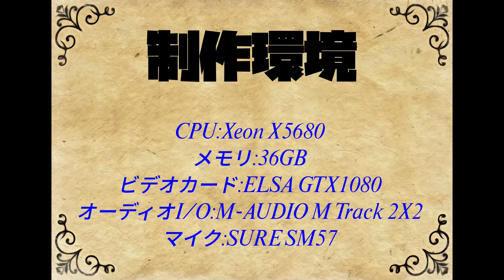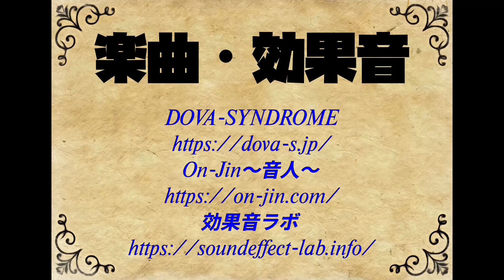【マイクラ実況】（まぐ兄弟）エリトラ もらったんで翔んでみた！ Session115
2009年モデルのDELLのワークステーションPrecisionT5500、別名「古スペック浪漫PC MK.II」で配信しています。

【まぐ兄弟について】
まぐにぃさんのYouTubeメンバーに入る、またはtwitchのサブスク登録すると「まぐ兄弟」となり、公開収録への参加権や、まぐ兄弟ワールドへのログイン権利を得ることができます。

BGM
DOVA-SYNDROME

効果音
On-Jin ～音人～